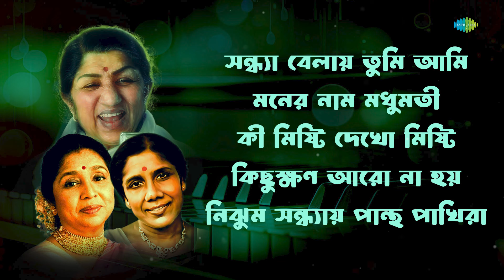ভালো লাগার গান | Bhalo Lagar Gaan | Sondhya Belai | Asha Bhosle | Lata Mangeshkar |Sandhya Mukherjee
নিমজ্জিত হোন সুরের সাগরে আর নিজের মনকে আনন্দে ভরিয়ে তুলুন।

Experience the rich cultural tapestry of Bengal through these soul-stirring LoFi melodies. Dive into the world of Bengali music and let it enchant your senses.

Timestamps:-

00:00 - Introduction
00:05 - সন্ধ্যা বেলায় তুমি আমি
02:45 - মনের নাম মধুমতী
05:02 - কী মিষ্টি দেখো মিষ্টি
08:56 - কিছুক্ষণ আরো না হয় রহিতে কাছে | Antara Mitra
13:33 - নিঝুম সন্ধ্যায় পান্থ পাখিরা

Credits:-

Song Name: Sondhya Belai - Lofi
Artists: Asha Bhosle, DJ Rik, DJ Jits
Music Director: R.D. Burman
Lyricist: Sapan Chakraborty

Song Name: Moner Naam Madhumati - Lofi
Artists: Asha Bhosle, Abhimanyu-Pragya
Music Director: Nachiketa Ghosh
Lyricist: Mukul Dutt

Song Name: Ki Mishti Dekho Mishti - LOFI
Artists: SKYLIGHT, Dj U-Two Ind, Sandhya Mukherjee
Music Director: Hemanta Mukherjee
Lyricist: Mohini Chowdhury

Song Name: Aro Kichhu Khan Na Hoy Rahite Kachhe - LOFI
Music Director: Robin Chatterjee
Lyricist: Gauriprasanna Mazumder

Song Name: Nijhum Sandhaye Pantha - Lofi
Artists: Pratik Gadre, Lata Mangeshkar
Lyricist: Pulak Banerjee